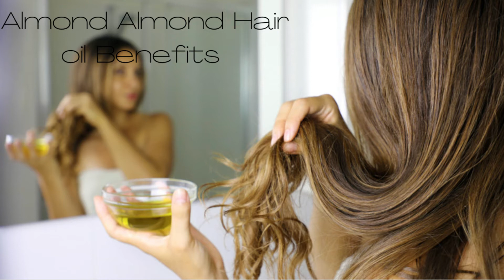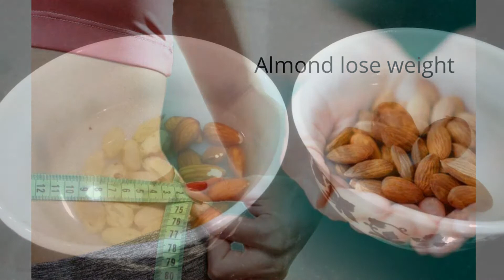Badam khane ke fayde and lose time and method | Almond benefits and side effects | Best masalajaat.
Badam khane ke fayde and lose time and method,Badam benefits and side effects,Almond Benefits for health,
Badan Kin Logo Ko Nahi Khana Chahiye in Urdu,
how to  weight loss and weight gain with badam,Badam ke fayde,

Important Note :
The content in every video of this channel best masalajaat  and Beauty Tips are provided for general and
educational purposes only and do not constitute any legal, medical or other professional advice on any
 subject matter. For any health related issue please contact your physician or doctor.

 if you want our work to be removed.

My youtube 2 chennel (mr naveed channel link)
=UCAIhX48NYMSsqhNLmzqIVTw

channel link (best masalajaat)

( How Many Types Of Almond)

. Thanks